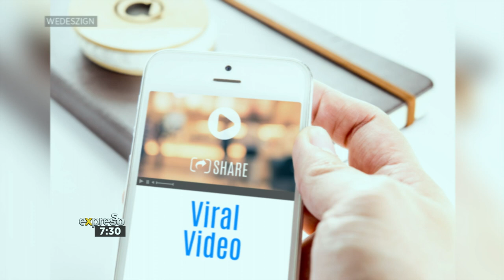‘So Now What’ with Eitan Stern – Recording Video in Public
Attorney and Director of Legalese, Eitan Stern, joins us to chat about what’s legal when it comes to recording video content in public.